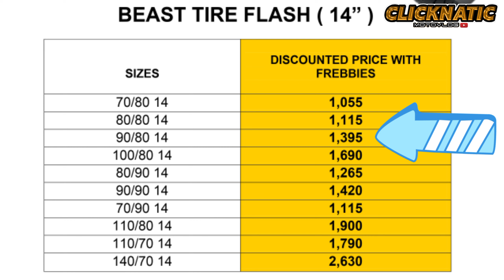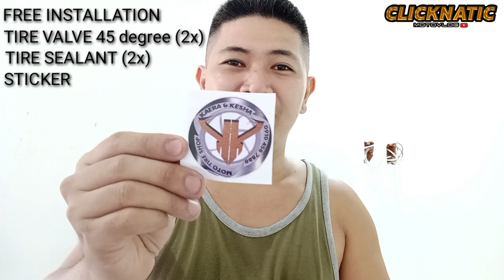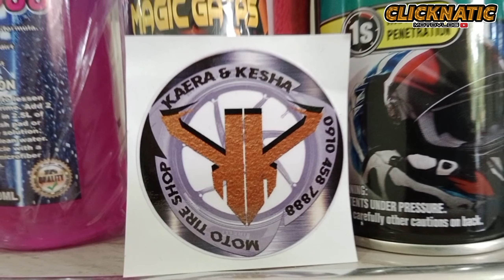BEAST TIRE for honda click 125i v2 | kaera and kesha moto tire shop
BEAST TIRE for honda click 125i v2 |
kaera and kesha moto tire shop

Hi! It's clicknatic motovlog. On my channel, you will find motor/motorcycle and rider topic. I love being a rider and sharing my experiences with you.

Your appreciation is my inspiration. Thank you